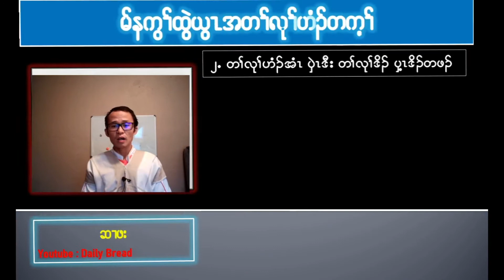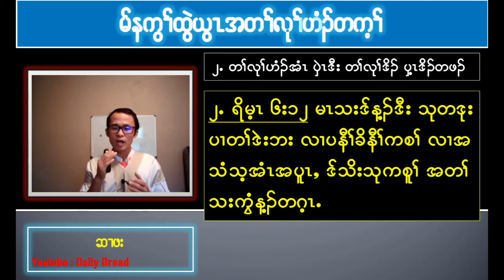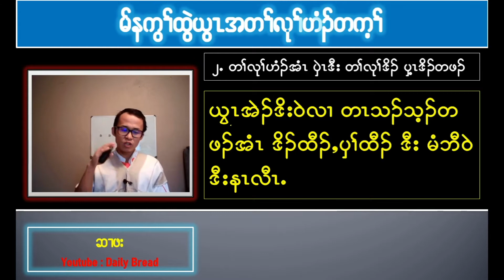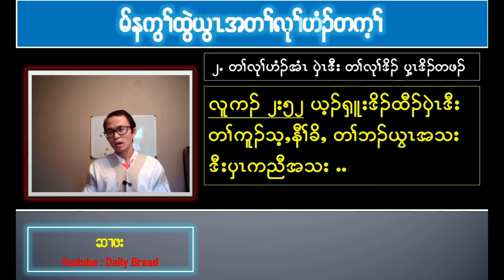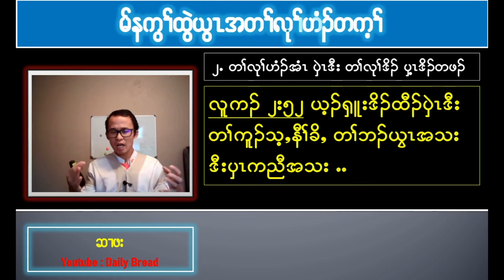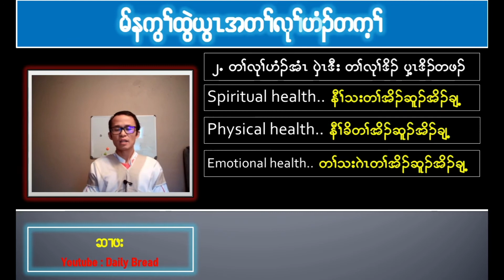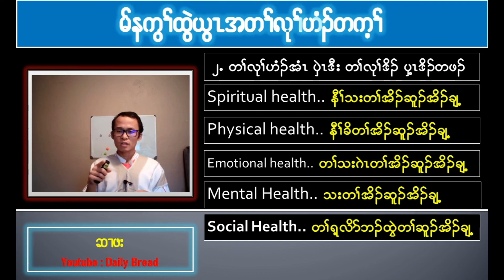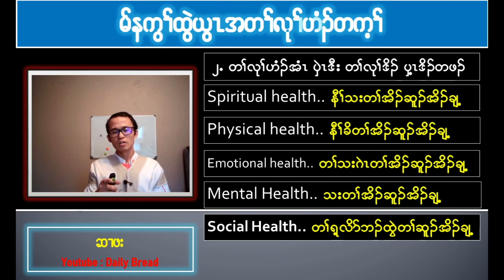မ့ၢ်နသ့ၢ်ညါလီၤနသးလၢနအိာ်ဒီးနလုၢ်နပှ့ၤစ့ၢ်ကီးဧါ? . Do you know you are precious?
Temple of God. The seed of Christ has been planted in us so our bodies are so precious.
Ywa TaEh